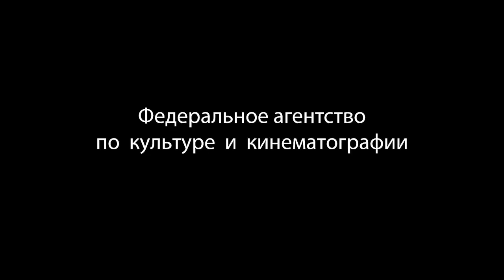LA MONTAÑA DE GEMAS – La Hija inteligente | dibujos animados | cuentos cortos | cuentos para dormir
🌄 La Montaña de Gemas - La Hija inteligente 👧 dibujos animados | cuentos cortos para niños | cuentos morales para niños | La Montaña de Gemas es un serial  animado basado en los cuentos de los distintos pueblos que viven en el territorio ruso.

Los mejores dibujos animados para niños, cuentos infantiles, cuentos infantiles para dormir, en español. Mira hermosas historias morales para niños. LA MONTAÑA DE GEMAS - La Hija inteligente - dibujos animados desde Rusia.